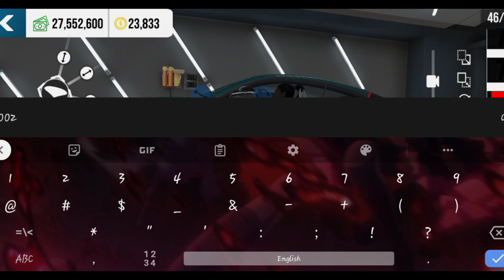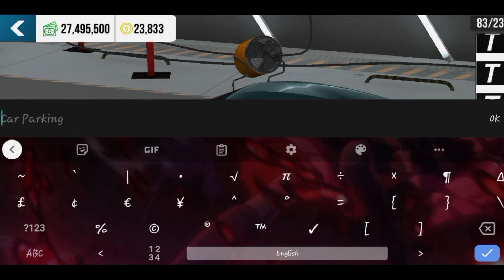Bentley Continental GT Racing Design | Car Parking Multiplayer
If you want to enjoy car parking multiplayer useful content make sure to check this videos out👇